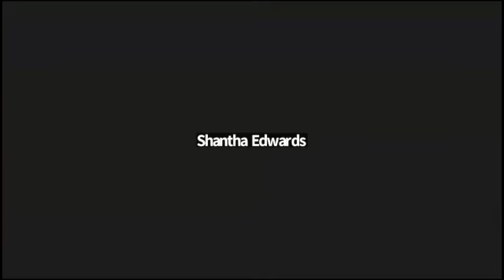Global Watch Shabbat 2/16/24 5pm JT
Shabbat with the family of the Global Watch sharing about the prophetic artist journey to Israel.